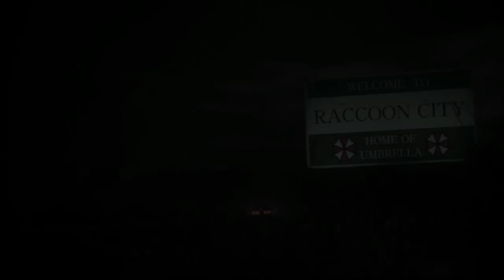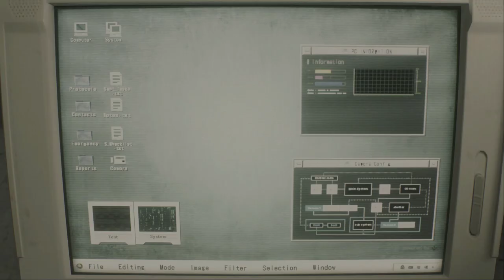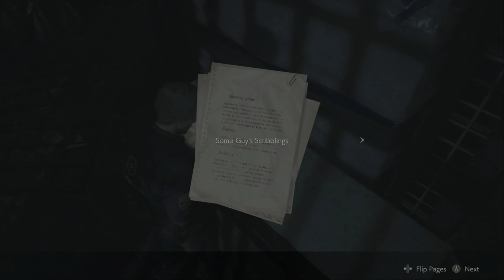Lets Play Resident Evil 2 Remake Part 1 (Trying to get to safety)